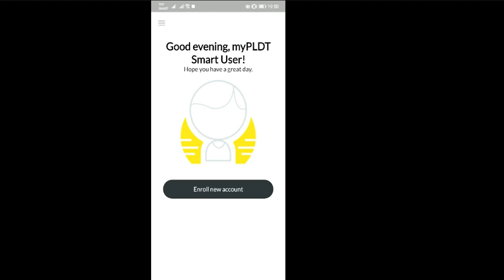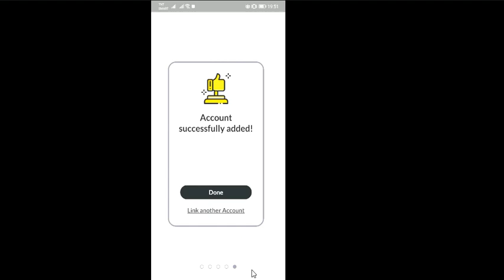PLDT HOME PREPAID WIFI | HOW TO LINK ACCOUNT IN MYPLDT SMART APP WITHOUT VERIFICATION CODE NEEDED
uRkNOWLEDGEtv